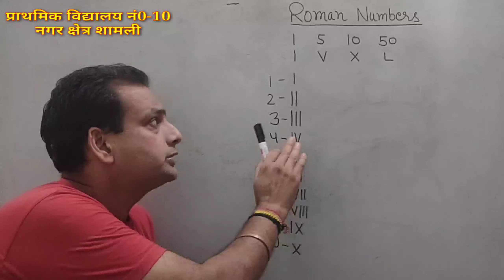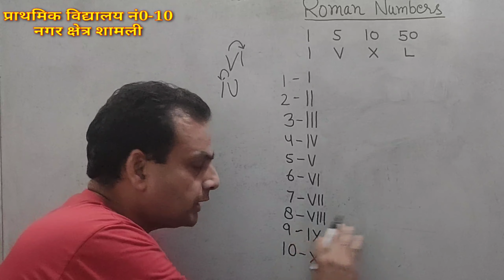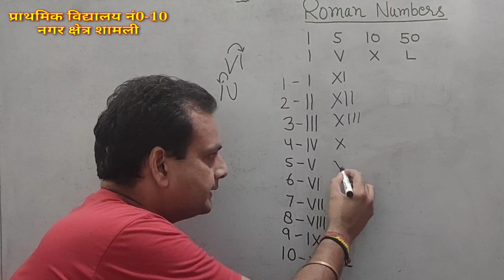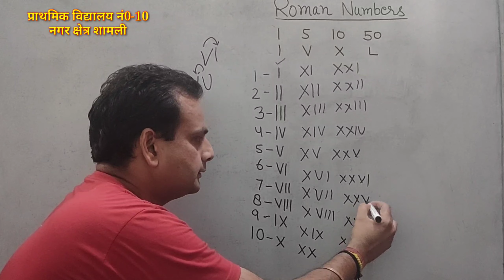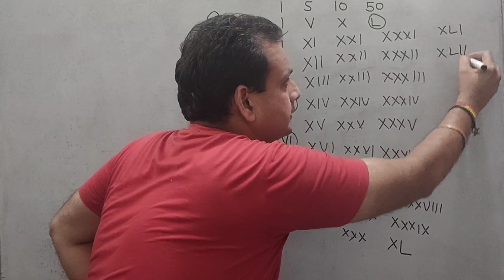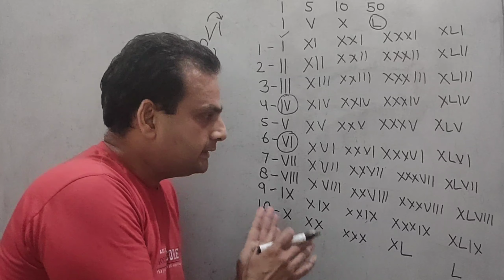How to write Roman Numerals !! Roman Numerals ! Rules for writing Roman Numerals 1 to 50